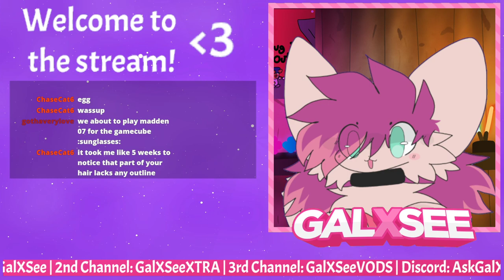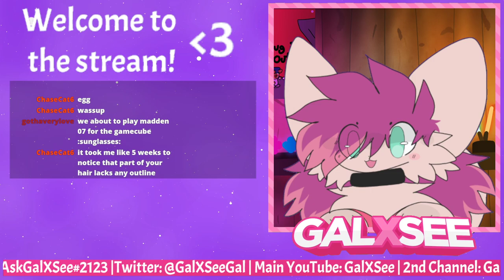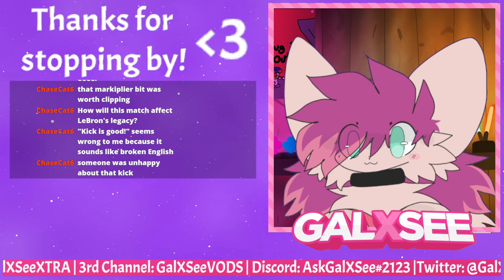This was TORTURE!!! | Madden 07 ft Avery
This is why I don't play Sports games often...